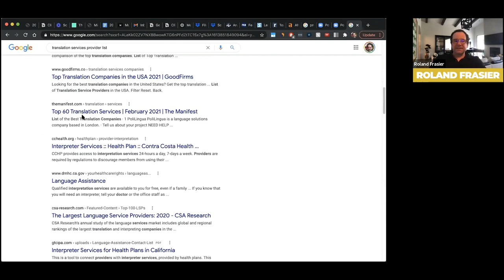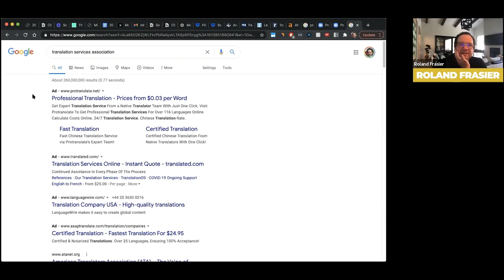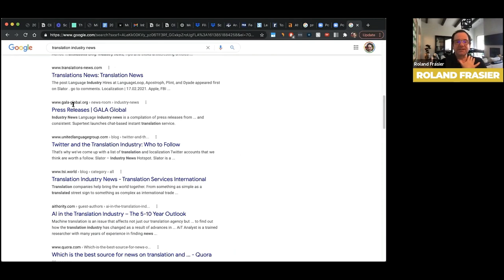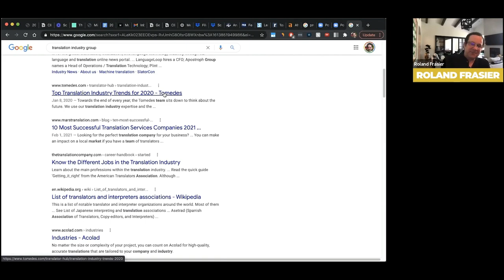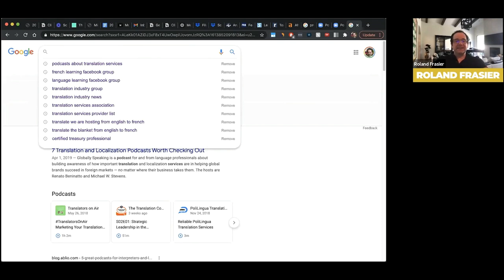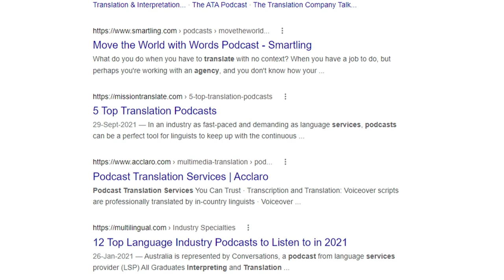How to Find News and Media for Any Industry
Google is your friend when looking for news and trends in any industry.

This is a clip from my Ethical Profits in Crisis (EPIC) Challenge, where I walk through acquisition criteria for making business deals. As an investor, you need to stay up to date on the news and trends for the businesses you are investing in and doing business deals with.